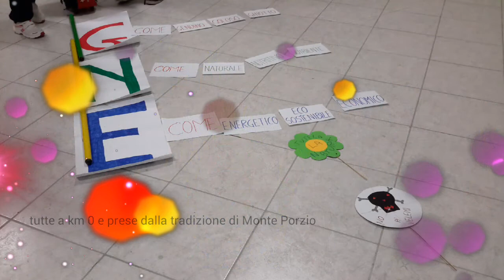Arcimboltre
Video di riepilogo del lavoro di un anno su OLTRE e CIBO del FUTURO per Giornalisti Nell'erba delle seconde della primaria Don Milani di Monte Porzio Catone